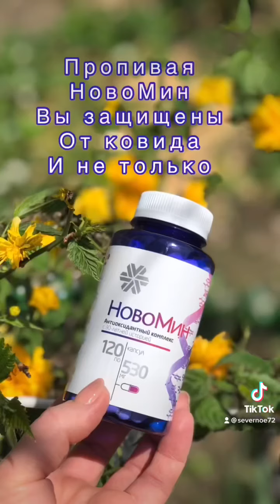Северное Сияние НовоМин